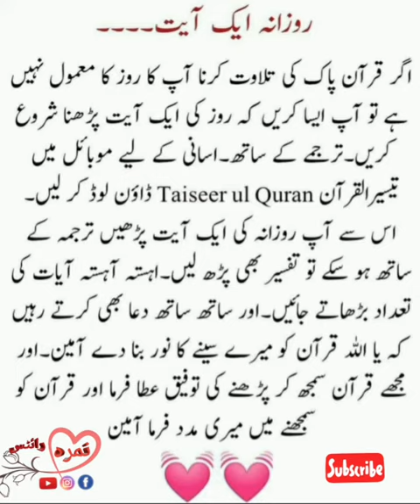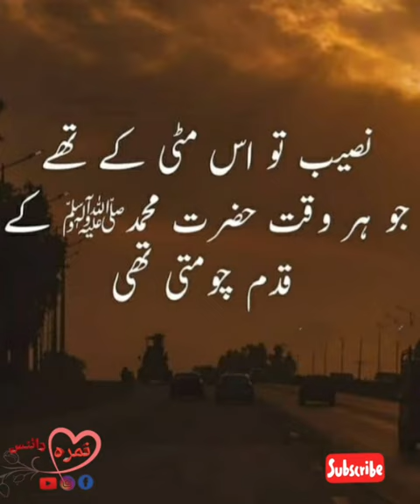Quran ko Rozana parhana chaya Allah hum sab ko Quran parhny ka pabnd banya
Quran pak ko roz ka mamol bana lay parhnay ka
roz thora parhay lakin Quran ko parhana zrur chya jetna bhe parh skay